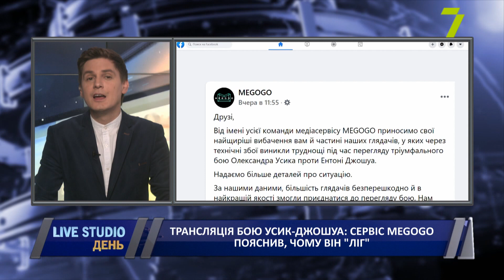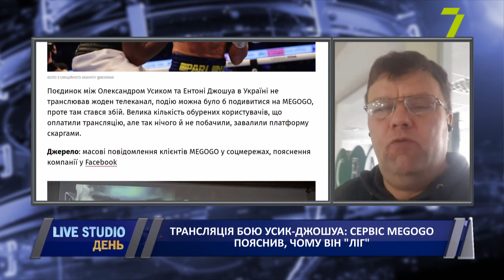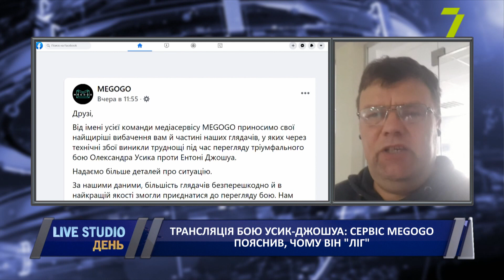Трансляція бою Усик-Джошуа: сервіс MEGOGO пояснив, чому він «ліг»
Поєдинок між Олександром Усиком та Ентоні Джошуа в Україні не транслював жоден телеканал, подію можна було б подивитися на MEGOGO, проте там стався збій. Велика кількість обурених користувачів, що оплатили трансляцію, але так нічого й не побачили, завалили платформу скаргами. У MEGOGO зазначили, що перепрошують тих глядачів, які «через технічні збої» не змогли побачити оплачений ними контент. Компанія пообіцяла повернути кошти клієнтам за ненадану послугу. Водночас, судячи з пояснення на сторінці платформи, причин збою вони досі не знають, тому «продовжують аналізувати ситуацію»

на прямому зв'язку:
Юрій Ілючек, заслужений журналіст України